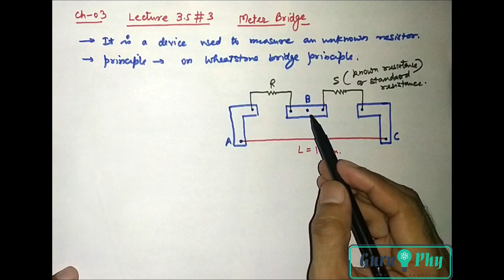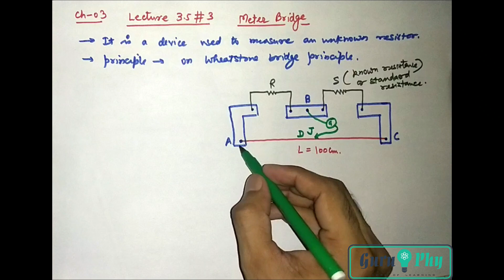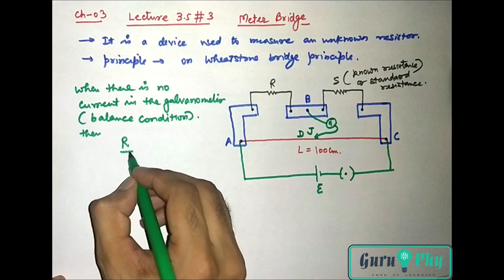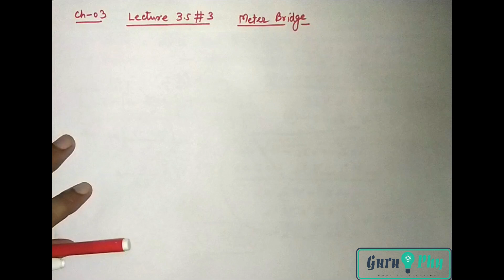Meter Bridge, Physics Class 12, NCERT Chapter-03, Lecture-3.5#3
This video is made for the benefit of Class 12th students so that that they can understand Physics in easy and simple language.
In this video, the meter bridge (a device used to find an unknown resistance) is discussed in detail with its some important points.
The pdf links for video lecture plan, Assignments with MCQs, VSA etc are provided below. The pdf link for the handwritten notes will be provided at the last lecture of each chapter. I am providing the pdf link for the video lecture plan for this chapter by which you can easily see which topic is covered in which lecture.
To get the instant notification for video lectures, you can join me on the Telegram channel